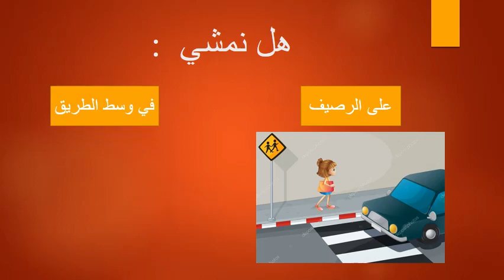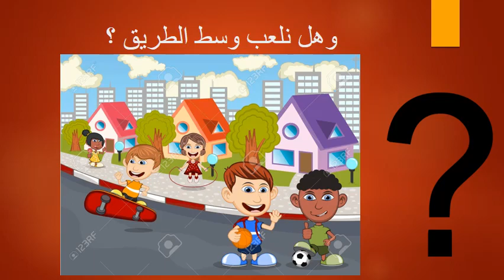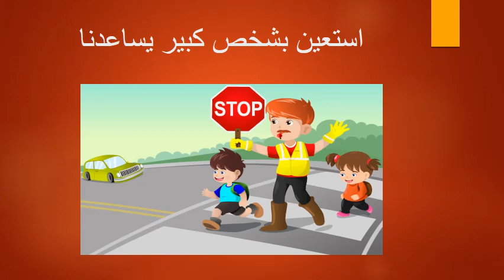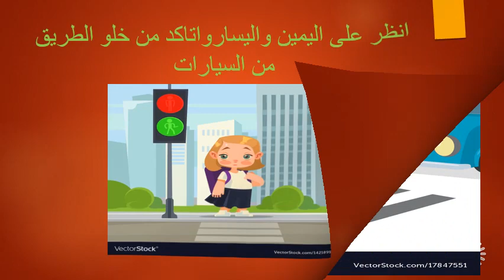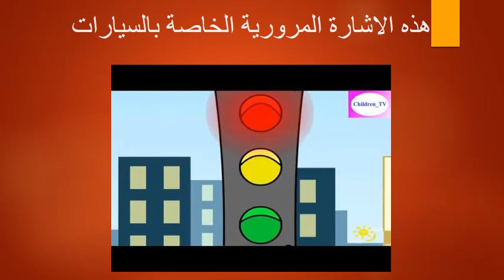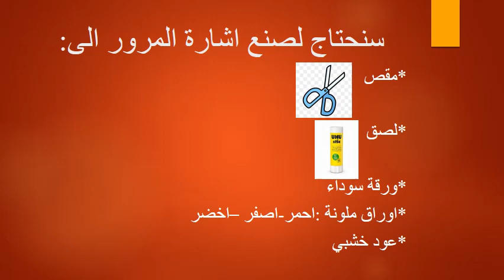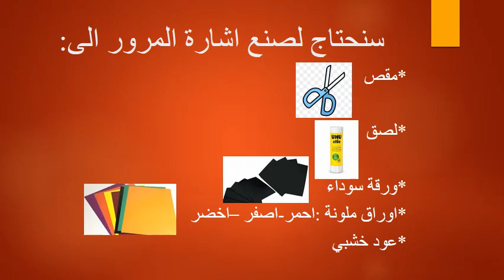الدرس 8 في التواصل الشفوي لاقسام الروضة